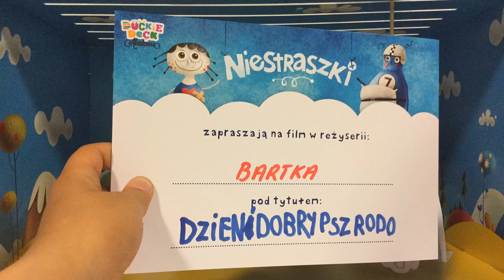Bartek 13:40 Sob Warszawa